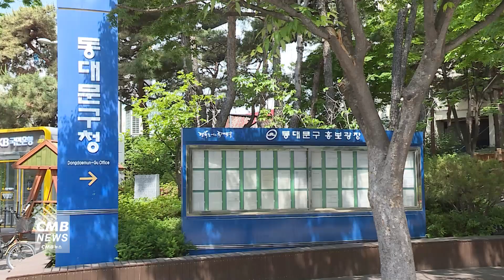[서울뉴스]동대문구, 청년 취업 자격취득 활동 지원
동대문구가 미취업 청년을 위한 자격취득 활동을 지원합니다.

청년의 취업역량을 강화하고 적극적인 구직활동 촉진을 위해 마련됐으며,
대상 시험은 2023년 12월 이후 실시한 국가기술자격시험,
국가공인자격시험, 어학시험, 한국사능력검정시험 등입니다.

구에 주민등록을 둔 19~39세 미취업 청년이라면 누구나 신청할 수 있으며,
1인당 최대 20만 원을 지원받을 수 있습니다.

신청은 개인정보동의서, 고용보험 자격이력내역서 등 제출서류를 구비해
동대문구청 일자리청년과로 이메일 접수하면 됩니다.